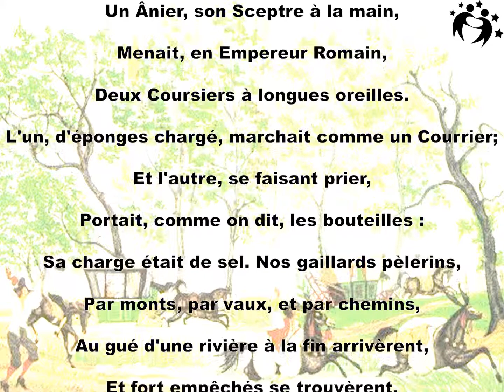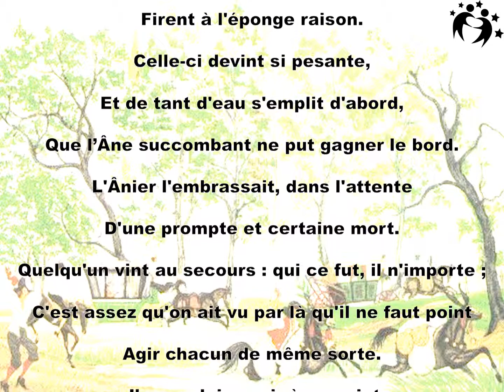L'Âne chargé d'éponges et l'Âne chargé de sel (La Fontaine)